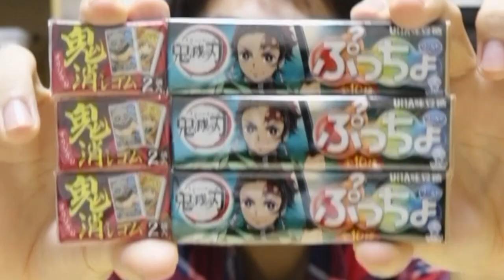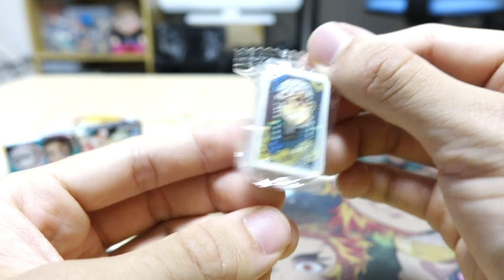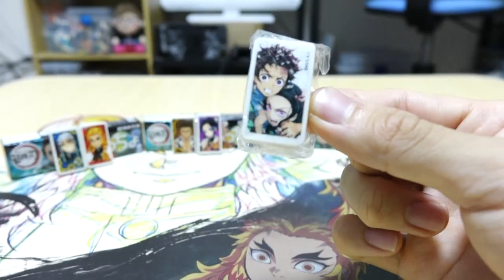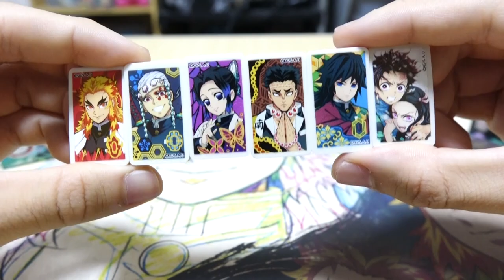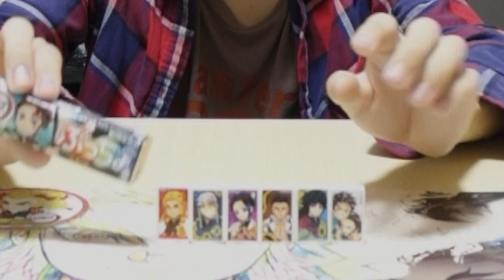【まさかのハプニング！？(映画はよ観たい！)】鬼滅の刃ぷっちょ開けてみた！ 【鬼消しゴム2個入り！】